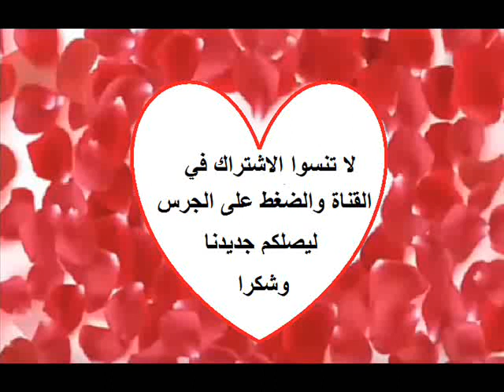سوهانا ابنة النجم شاروخان تضئ شوارع مومباي باطلالتها البيضاء الانيقة في احدث ظهور لها